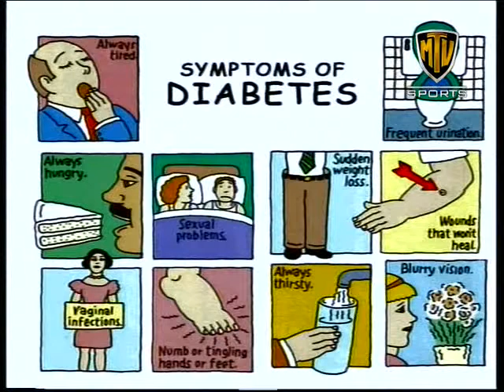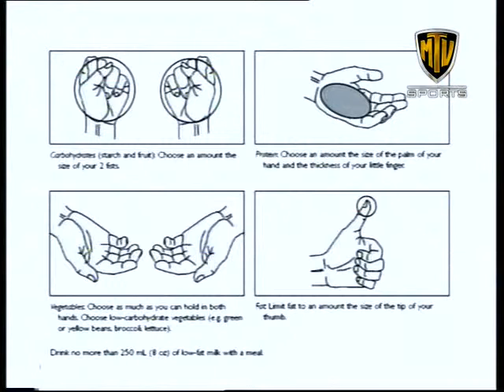mtv sport gmsl 2407201302